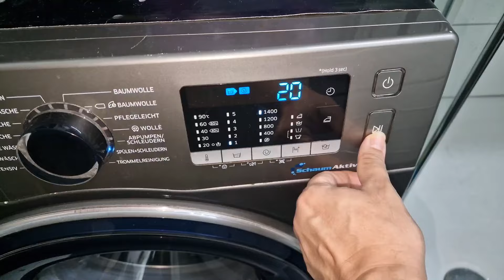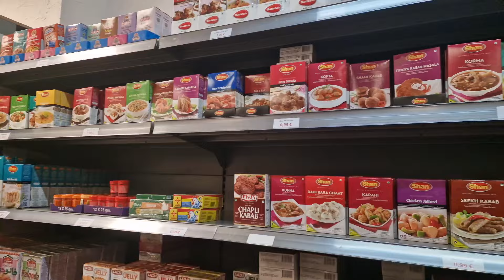husband hospital aur hamari routine||itni late hospital gaye||@sanaimran7828 🇩🇪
blogging